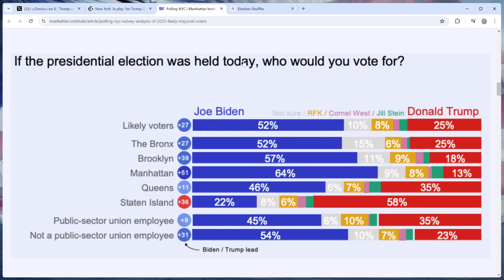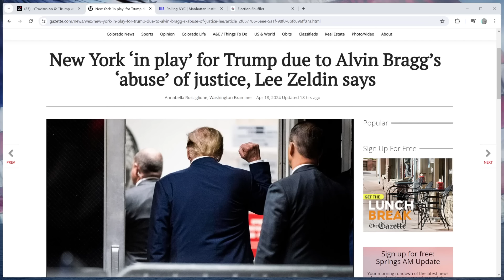Trump Is Making HUGE GAINS in New York!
Donald Trump, according to recent polling, has cut Biden's lead in New York City in half. He also claims he can flip the state red, but can he? I break it down in this video.